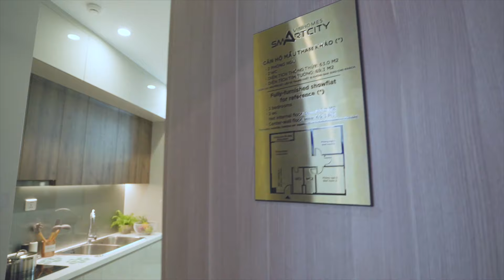Chi Tiết Nội Thất Căn Hộ 2 Phòng Ngủ +1 Vinhomes Smart City | AConcept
Những ai yêu mến sự sang trọng tinh tế chắc chắn sẽ "phải lòng" từng góc nhỏ trong căn hộ 2 phòng ngủ (+1) Vinhomes Smart City màu trắng xám với nội thất gỗ thân thiện.

Phòng khách đẹp nhã nhặn khi đặt sofa Bliss xám cát làm trung tâm, trang trí cùng thảm trải sàn Jasmine và những chậu cây xanh. Phòng ăn thơ mộng với bàn gỗ và bộ ghế Batilda màu kem, càng lãng mạn hơn dưới ánh đèn trần Honey dịu nhẹ. Nội thất tối giản cùng tone màu trắng xám được kết hợp luân phiên làm không gian trở nên thời thượng mà vẫn hài hòa và thoáng đãng.

*Clip thực tế căn hộ mẫu ứng dụng sản phẩm AConcept tại Vinhomes Smart City, Nam Từ Liêm, Hà Nội.
CÔNG TY TNHH ACONCEPT VIETNAM
🔸Showroom Hồ Chí Minh:
Số 206 Nam Kỳ Khởi Nghĩa, Phường Võ Thị Sáu, Quận 3
39 Đường Nguyễn Cơ Thạch, Phường An Lợi Đông, TP Thủ Đức
🔸Showroom Hà Nội: Số 10 Chương Dương Độ, Quận Hoàn Kiếm
FOLLOW CHÚNG TÔI:
© Bản quyền thuộc AConcept Việt Nam
© Copyright by AConcept Vietnam (Do not Reup)